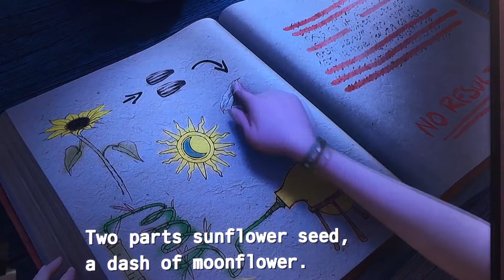The Creation of Orange Pixie Dust 🧚‍♀️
Zarina the Dust Keeper Fairy use Pixie Dust Alchemy to create Orange Pixie Dust 🧚‍♀️